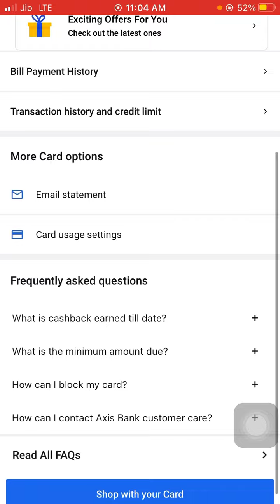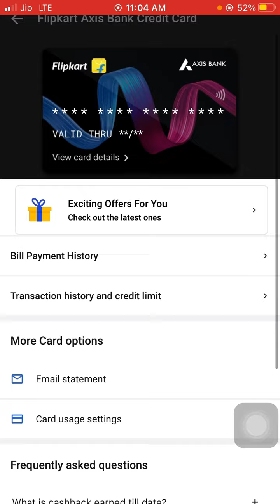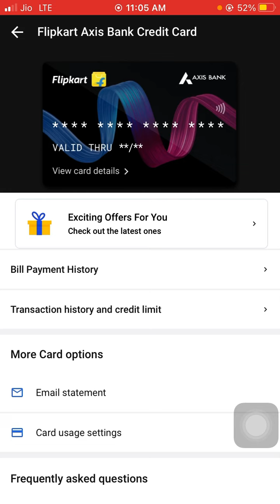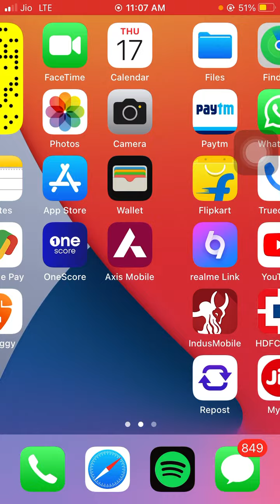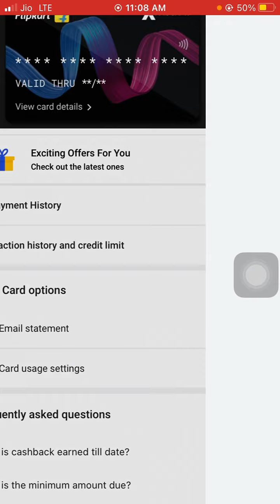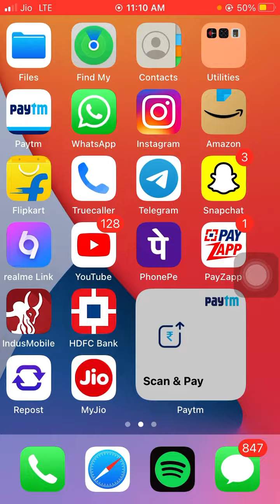Flipkart Axis Bank Credit Card Bill Generation Cycling Full Details Explained 🥳 | Billings Cycle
Flipkart Billing Cycle Date

Apply now to get Lifetime Free Axis Bank kwik Credit Card